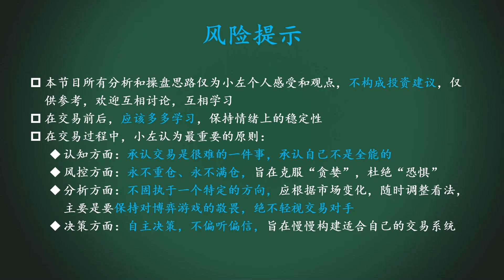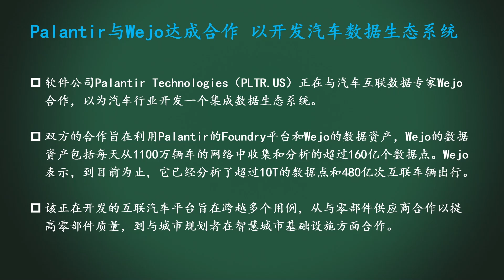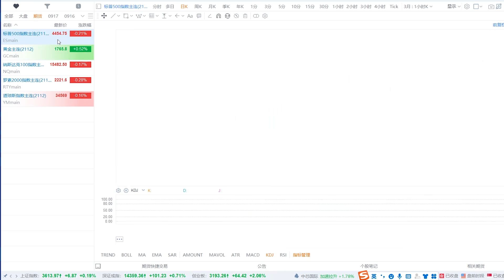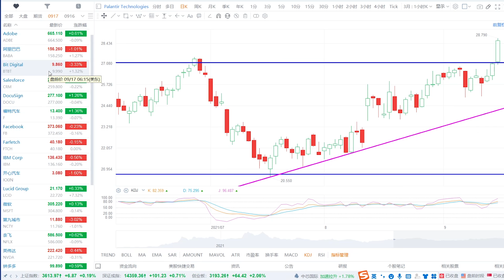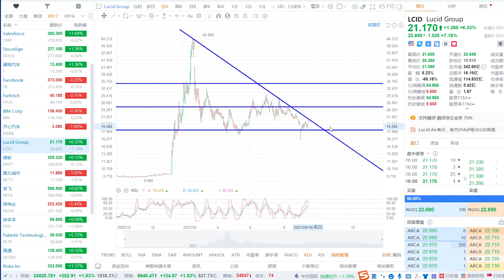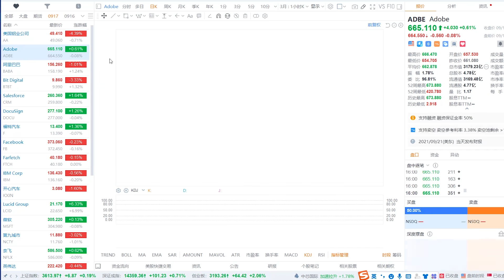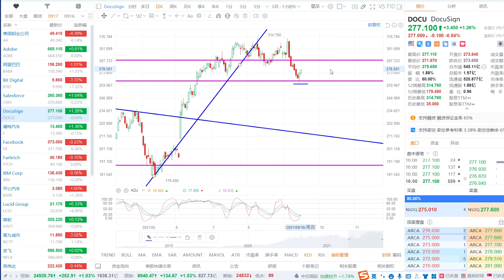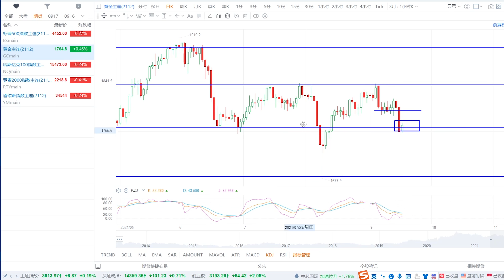美股多头仍需努力！加油！一支股竟然比特斯拉还厉害！一支股能飞上天吗？AA、ADBE、BABA、CRM、DOCU、LCID、NCTY、PLTR、ROKU、SQ、TSLA小左0917五